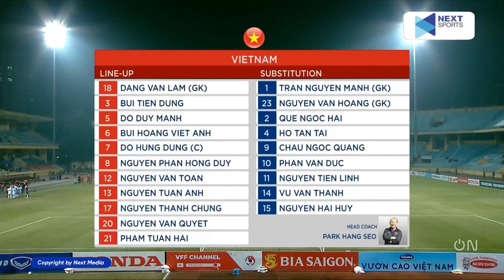🔴 Trực Tiếp | Việt Nam - Philippines | Lách Qua Khe Cửa Hẹp